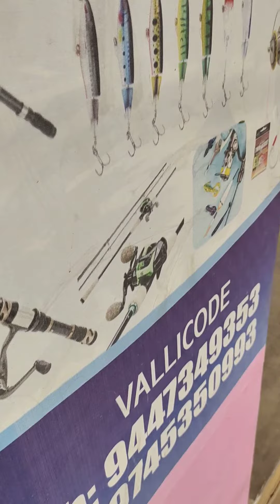Fishing shop pathanamthitta 9745350993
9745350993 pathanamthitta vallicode